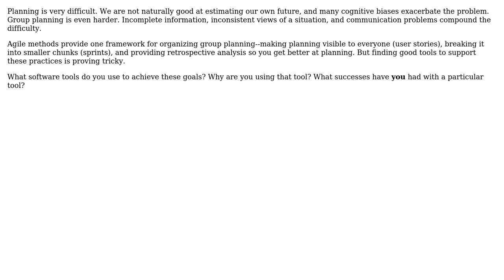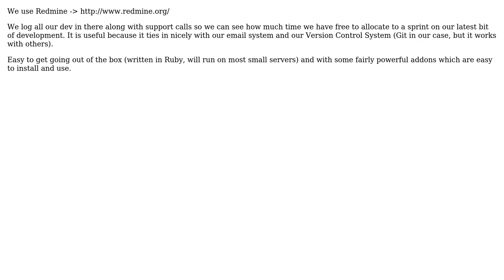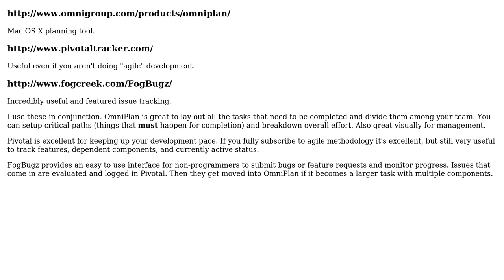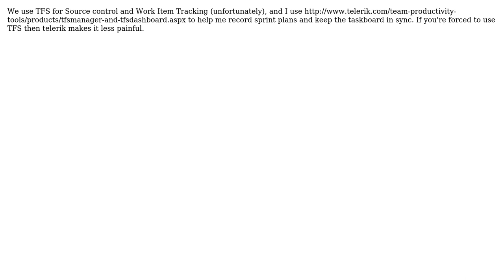Software Engineering: What software do you use to help plan your team work, and why?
With thanks & praise to God, and with thanks to the many people who have made this project possible! | Content (except music & images) licensed under CC BY-SA | Music | Images & others | With thanks to user Toby user Matthew Kubicina user Martin Wickman user kevinskio user Josh K user Brook user Alex Feinman and the Stack Exchange Network Trademarks are property of their respective owners. You are responsible for your own actions.